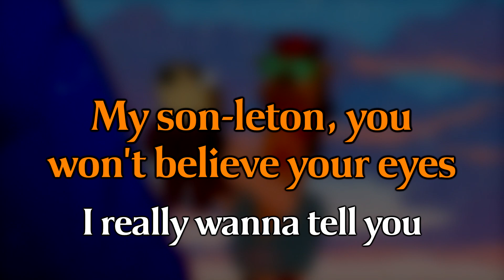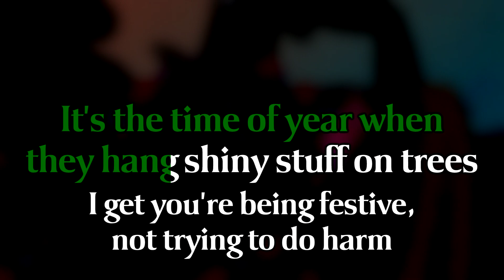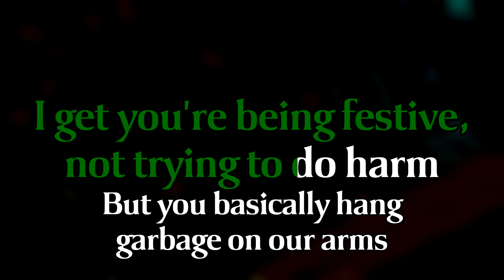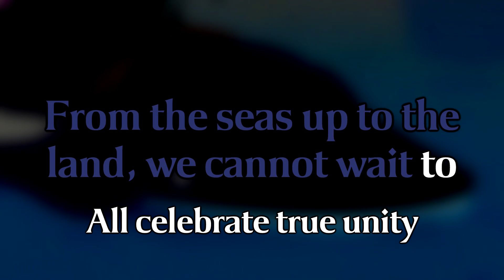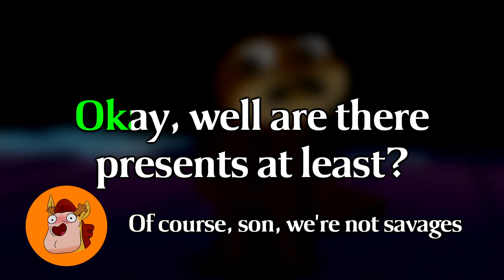What's A Hootenanny? - Centaurworld Karaoke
Here's a karaoke version of the song "What's A Hootenanny?" from Centaurworld. Like you'd see on a karaoke machine, with scrolling lyrics and all that.
From the episode "The Hootenanny".

This audio is a mix of the near-instrumental version in the surround sound tracks and some segments from the soundtrack version, with and without a vocal filter.

I included an alternate backing track which retains some of the original backing vocals.